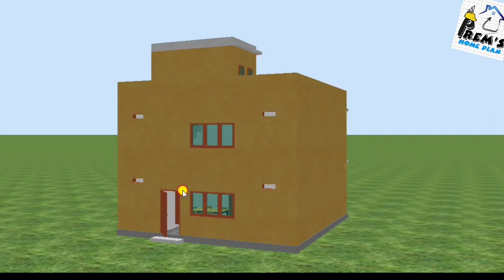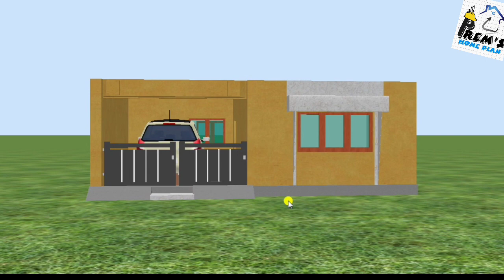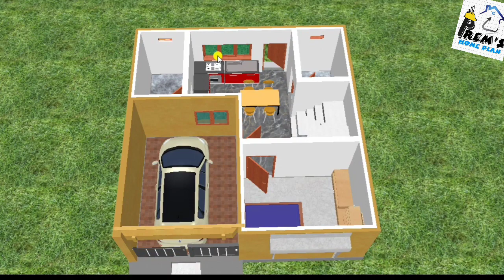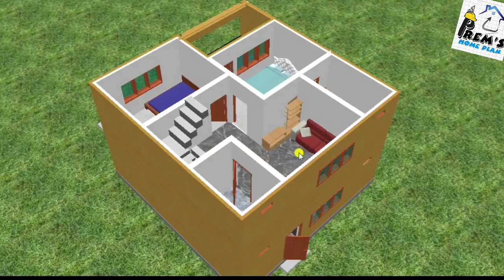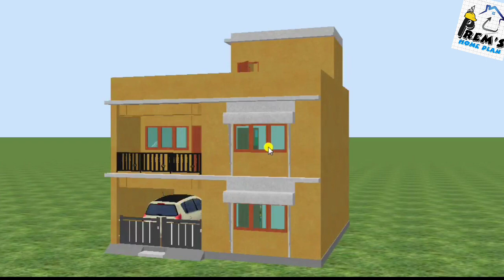25 by 26 house plans by prems home plan | small house 3d plans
25 by 26 house plans by prems home plan | small house 3d plans

Guys in this video we discussed a house planing ideas on 25×26 square feet plot area for village.

Your quires for this video